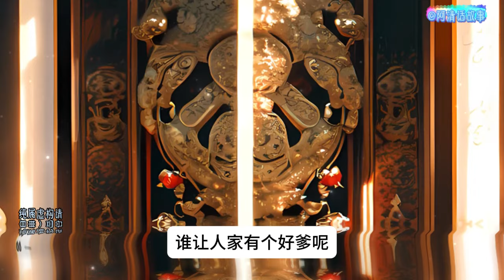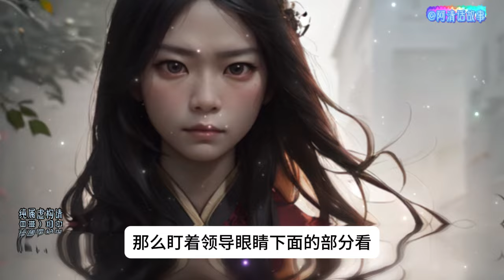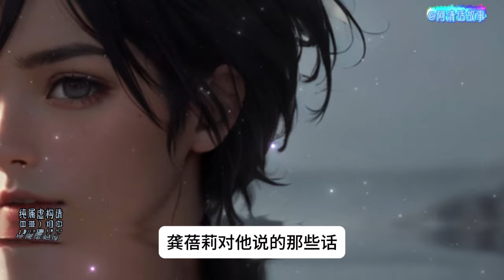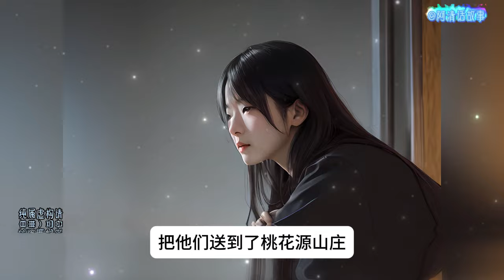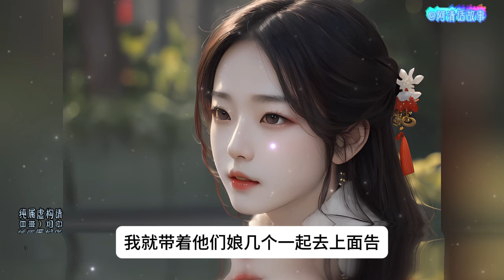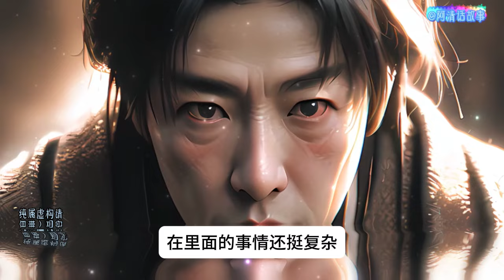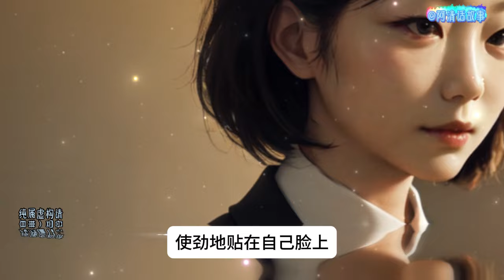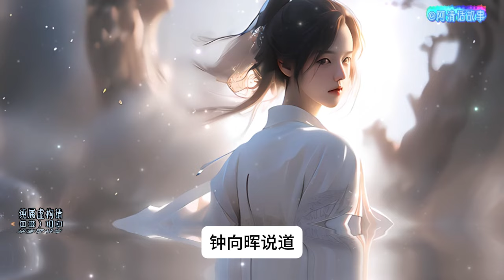小镇68 赌场老板与裘美女谈判，陈镇面临生死抉择，欠债三千万，裘美女要求见零件才肯付钱#莫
赌场老板与裘美女谈判，陈镇面临生死抉择，欠债三千万，裘美女要求见零件才肯付钱#莫